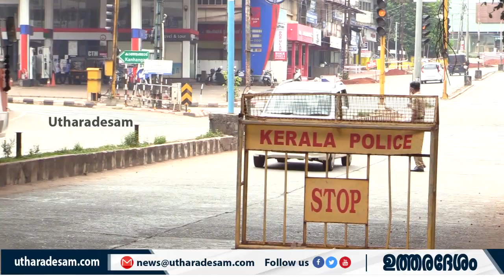ഉത്തരദേശം ന്യൂസ് അപ്ഡേറ്റ്സ് | EVENING NEWS BULLETIN | 29.05.2021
‘Utharadesam' is a media organisation established in 1982. It provided a sense of direction to the struggle which culminated in the formation of Kasaragod district in 1984.
Though it’s an organisation with a long history , we at Uthardesam have always been in tune with the times. We have rediscovered ourselves according to the changing preferences and demographics. We have branched out to various means of disseminating and providing verified news. Our success story lies in understanding the changing needs of the time & people.
We reach and influence, directly or indirectly, majority of estimated 13 lakhs population of the district along with estimated 5 lakhs NRI of Kasaragod origin. With a long heritage and a reputation for unbiased and verified news, we are ever present in the socio- cultural and business spheres of the land.
Even though it’s footprint is mainly on local news from North Kerala, it also covers General News, Entertainment, Sports & Cookery stories.